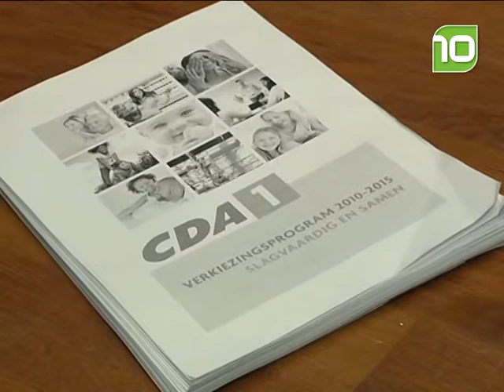BOXTELYOUTUBE I balkenende